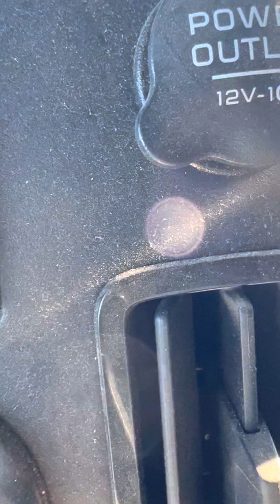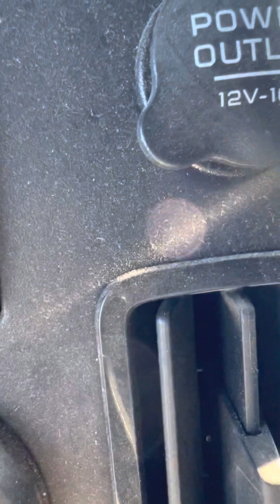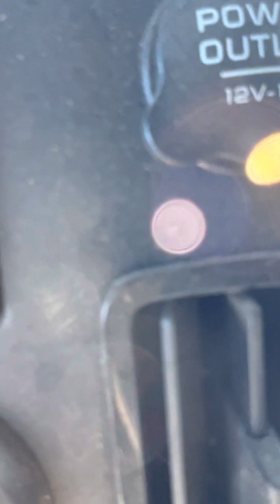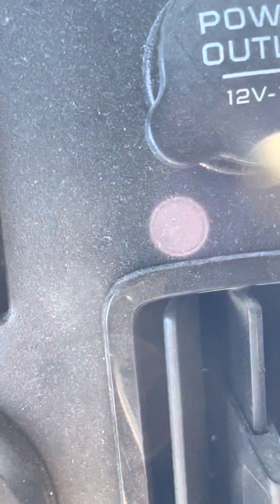Semen retention, day, 30 what I think is going on with the world